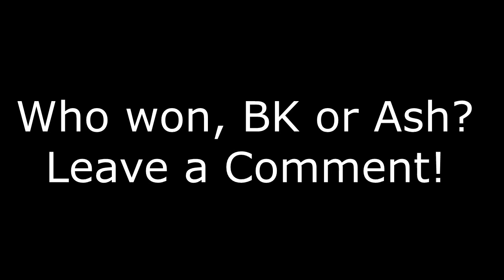Clips, Funnies and Fails #2